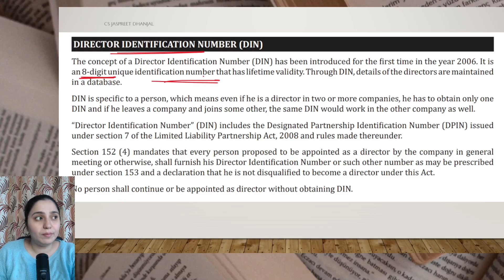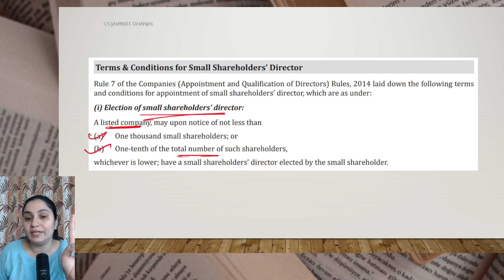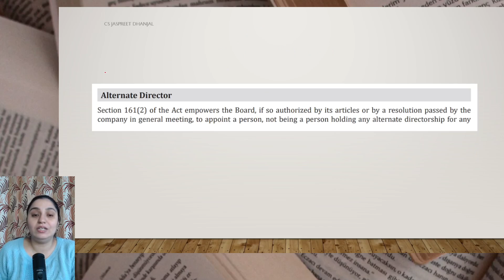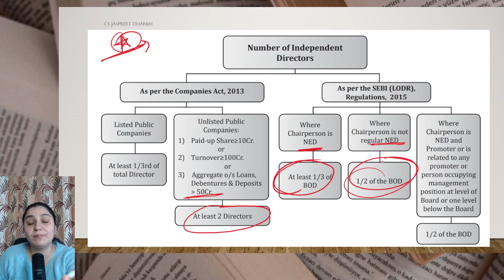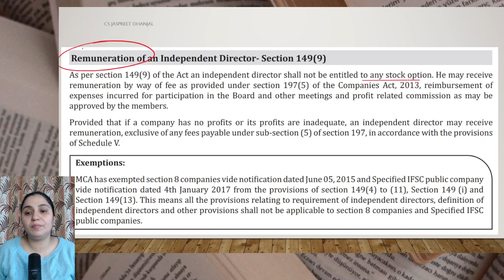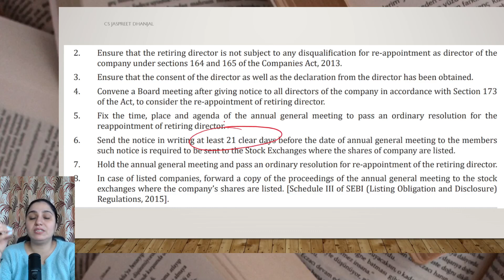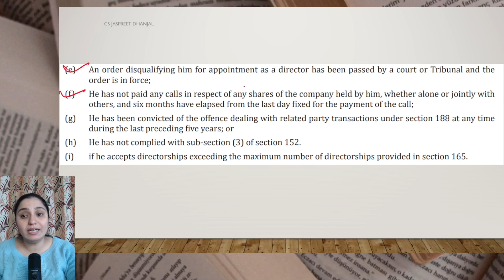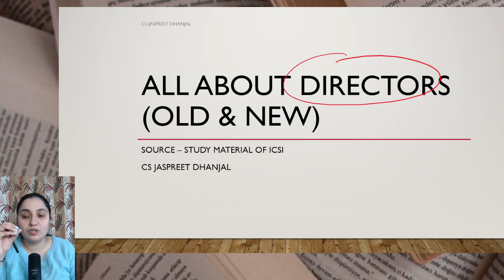CS Dec 2023 - QUICK REVISION OF DIRECTORS (Old & New Syllabus) - CS JASPREET DHANJAL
Scanner Links -
Taxmann's CRACKER COMBO | CS Executive | New Syllabus | December 2023/June 2024 Exams – Group 1 | Papers 1 to 4
Taxmann's CRACKER COMBO | CS Executive | December 2023 Exam – Module 2 | Papers 5 to 8